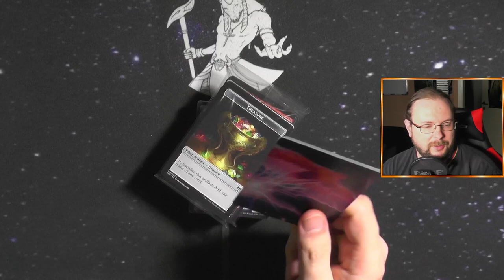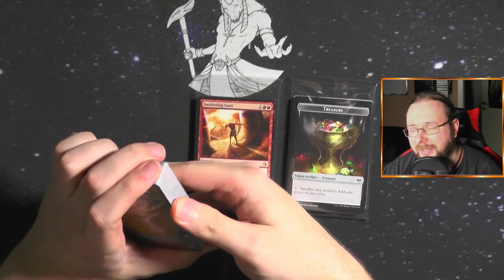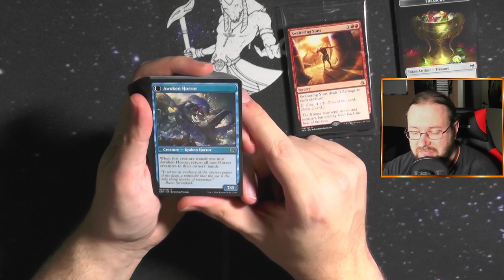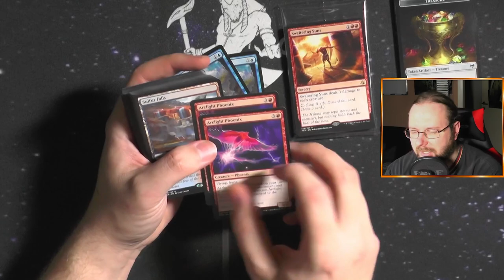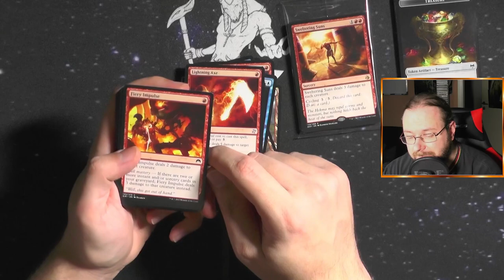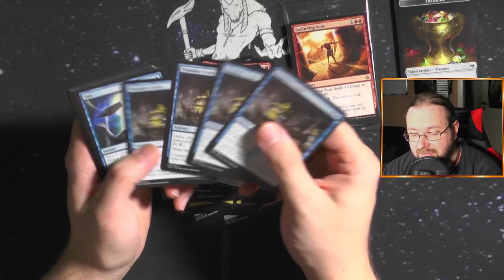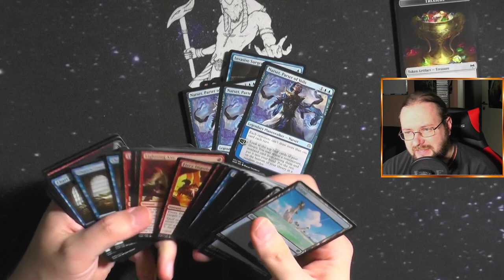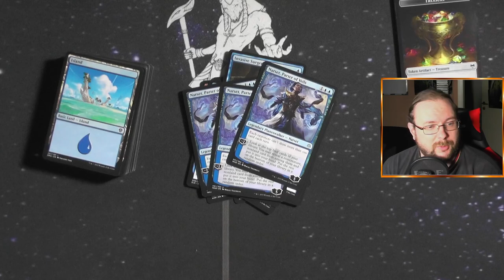Pioneer Challenger Deck 2022 Izzet Phoenix [Opening]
Heute schauen wir mal in das beliebteste Pioneer Challenger Deck 2022 rein und zwar Izzet Phoenix, ist das Deck wirklich so gut?
Ich persönlich mag ja das Schwarz Weiß Humans, aber vllt kann ich mich auch für dieses Deck hier begeistern?

Intro